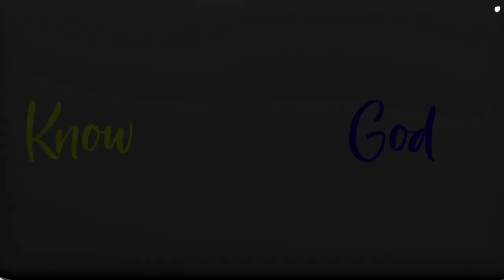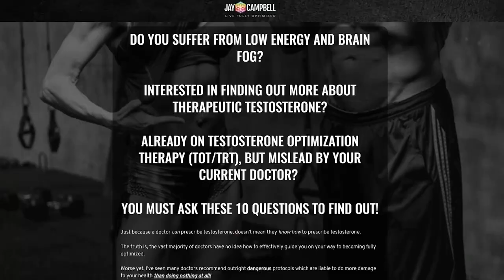What Is Phage Therapy? What Are The Benefits Of Phage Therapy?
If you want to learn more about what is phage therapy, you can

This video covers the following subjects:

- What is phage therapy?
- Phage therapy
- What are the benefits of phage therapy?

So you would like to know more about what is phage therapy. Here is the video I created around this topic.

Follow our video clips concerning what is phage therapy. You can also find various similar topics on:

✅ Join my Private Q&A Community where you Ask Questions and I Answer Them

𝘼𝙗𝙤𝙪𝙩 𝙩𝙝𝙞𝙨 𝙫𝙞𝙙𝙚𝙤:

Human beings are biophotonic, plasmatic discharges and oscillating waves of energy.

Some of the biggest physical ailments people suffer from can be solved by focusing on this truth and treating the illness with what’s already within.

This is where Native Phage Therapy comes in.

By seeing the body as its own biocomputer, it’s possible to pinpoint where the “software” is corrupted and the corrective measures that can be taken.

In this episode, Dr. David Jernigan shares the work he’s doing, and where we’re headed as a species.

Guest Bio

Dr. David Jernigan is the Founder and Owner of Biologix Center.

Dr. Jernigan is one of the country’s top innovators of precision bioenergetic testing and treatment technologies, with his most recent innovation, INPT (Induced Native Phage Therapy) possibly being one of his most important technologies to date.

🎁As a HUGE Bonus: I AM giving away the #1 selling book of all time on using Therapeutic Testosterone (The TOT Bible) in both PDF and audio format FREE!